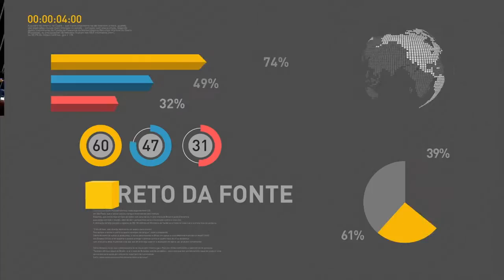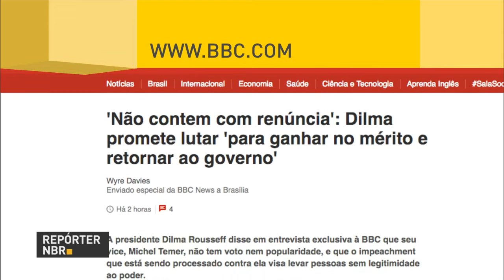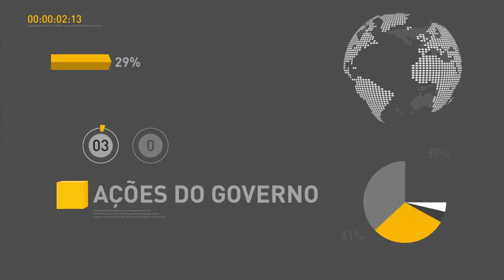Dilma Rousseff fala sobre importância do Minha Casa Minha Vida durante evento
EM DESTAQUE - 05.05.16: Durante entrega de moradias em Santarém (PA), a presidenta Dilma Rousseff falou sobre a importância do programa Minha Casa Minha Vida. E mais: a presidenta participou de evento que marca início das operações da hidrelétrica de Belo Monte. Veja também: lei publicada hoje altera de média para gravíssima a multa de motoristas que falam ao celular enquanto dirigem.